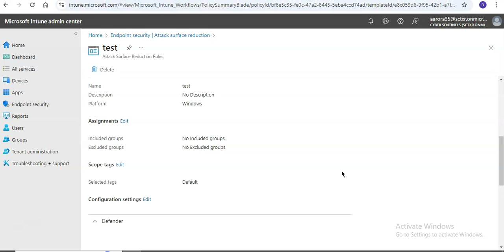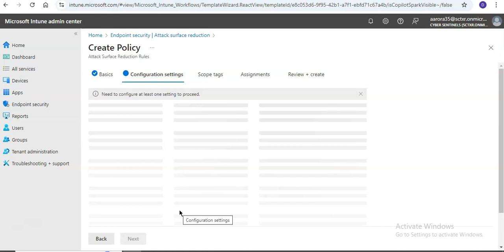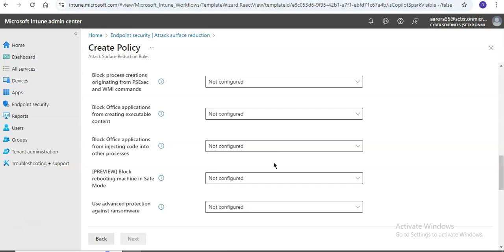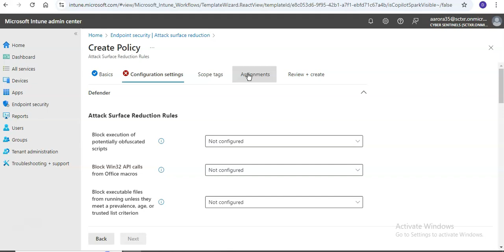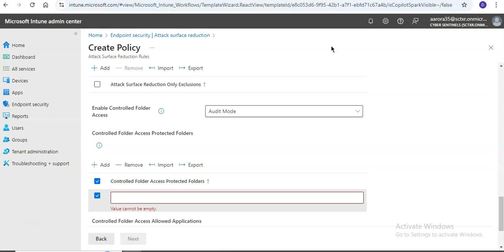WINDOWS DEFENDER CONTROLLED FOLDER ACCESS